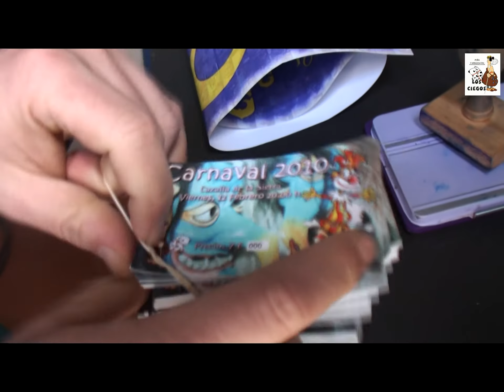C.C. BTT CAZALLA VENTA DE ENTRADAS CARNAVAL 2010.mpg